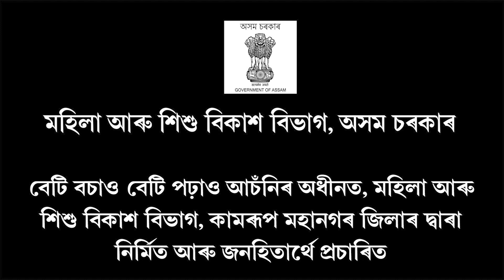ভোগালী বিহুৰ প্ৰাকক্ষণত ৰাজ্যবাসীৰ বাবে দুঃখবৰ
আজিৰে পৰা অনিৰ্দিষ্টকাললৈ বন্ধ থাকিব ৰন্ধন গেছ প্ৰকল্পৰ পৰিবহণ সেৱা